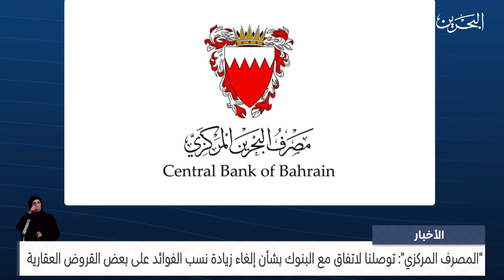مركز الأخبار : التوصل لاتفاق مع البنوك لإلغاء زيادة الفائدة على بعض القروض العقارية